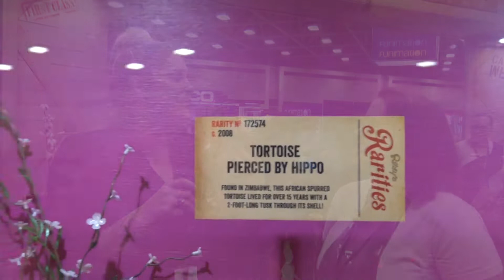Ripley's Believe It Or Not At Fan Expo Dallas 2019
for money off your 1st crate.